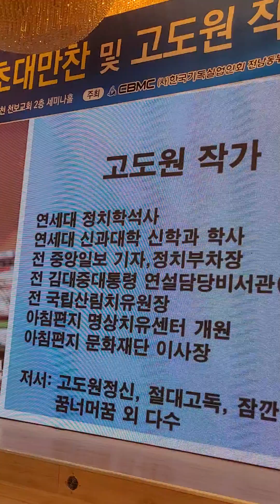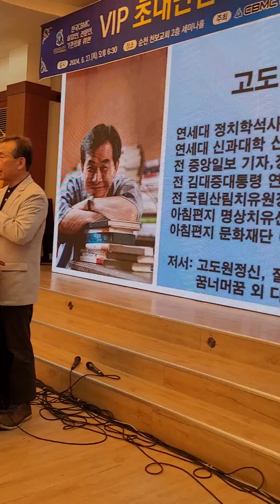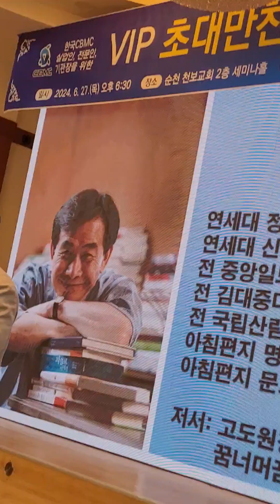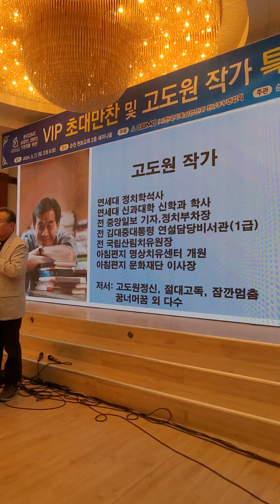고도원작가특강 한국CBMC동부연합회VIP초대 만찬회